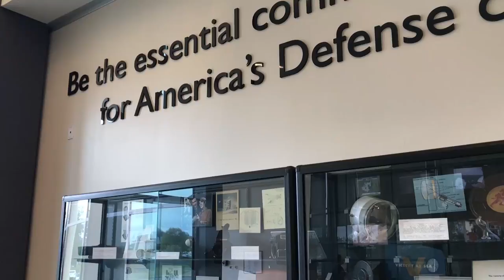National High Five Day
Don't leave them hanging. Celebrate National High Five Day!